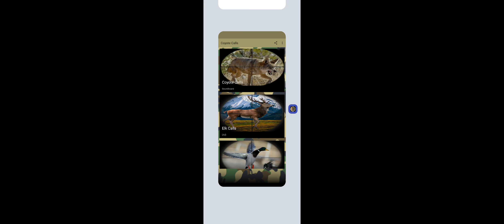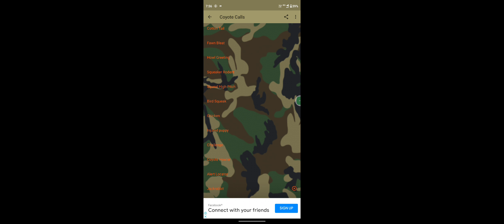Guys ya konsa game hai 🤣🤣 /greenafreefire